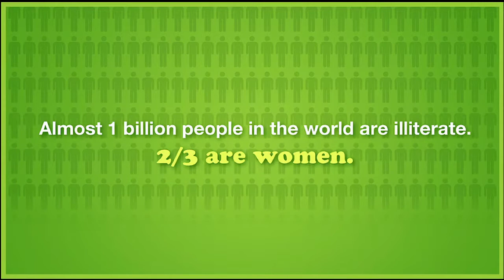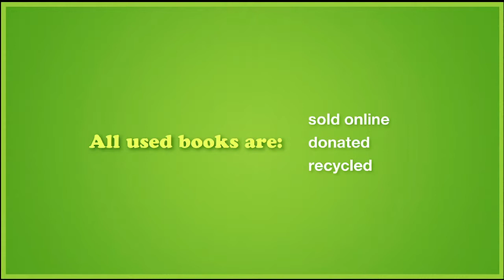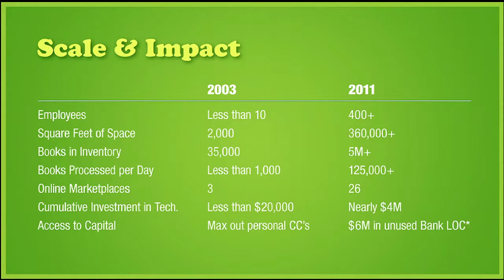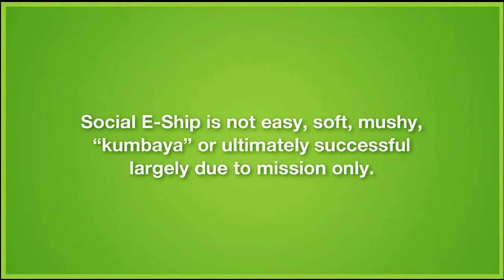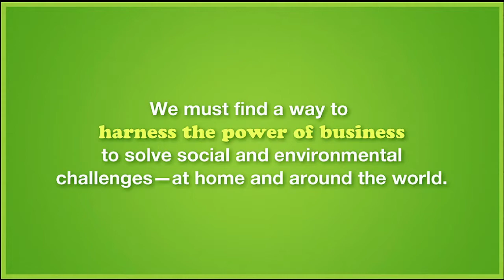David Murphy: The Power of Business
Host David Murphy, former CEO of Better World Books, introduces the concept of social entrepreneurship through a brief study of that unique organization, which sells books online in order to fund literacy programs around the world.